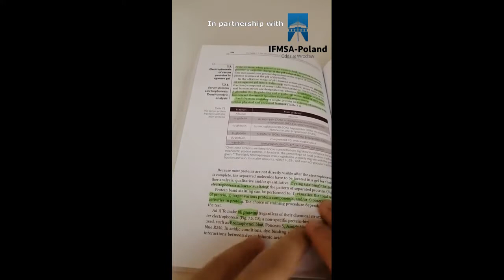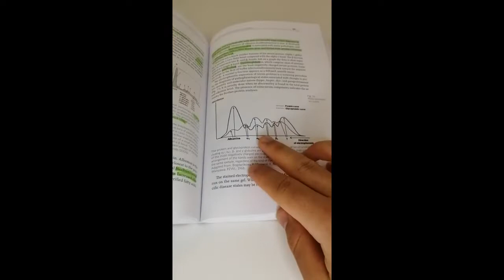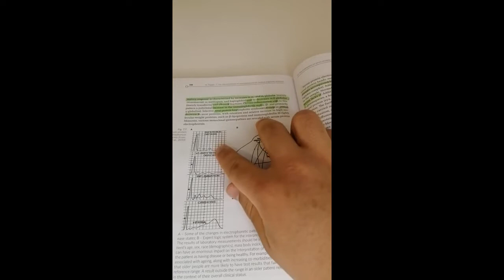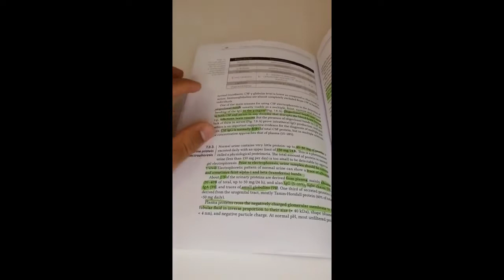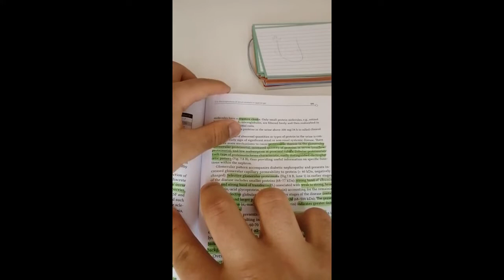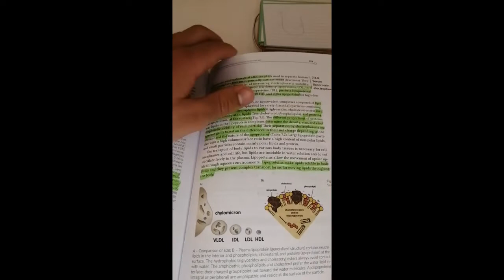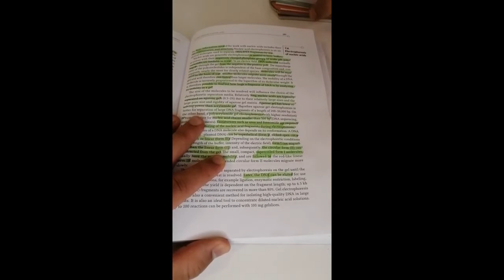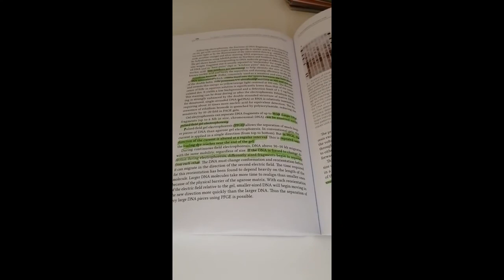Module 7: Electrophoresis pt.2 l l chemistry syllabus l Wroclaw medical University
summary lecture on: Serum proteins electrophoresis, CSF electrophoresis, Urine electrophoresis, DNA electrophoresis, and lipoprotein electrophoresis